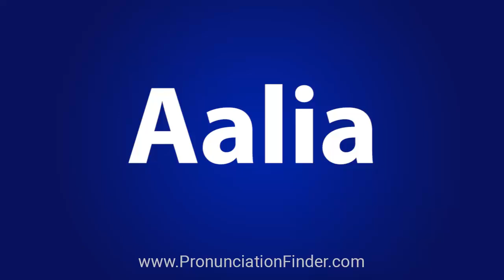How To Pronounce Aalia